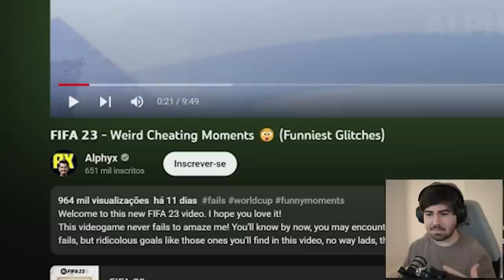HALLAND GIGANTESCO!? BUGS E MOMENTOS ENGRAÇADOS DO FIFA 23